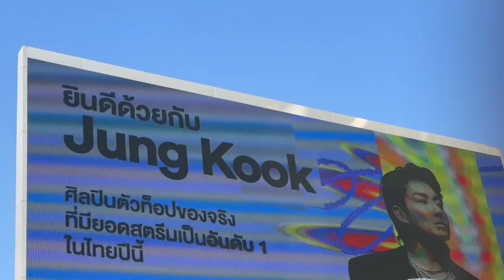Carat vlog💎ˎˊ˗ flight day✈️, went to pop-up store🛍️, families dinner🍽️. | 𝙅𝙞𝙧𝙖 𝙀𝙖𝙣𝙜♡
Thank you guys for watching!! This is my carat vlog in Bangkok before FOLLOW TO BANGKOK for three days. I was planning to go to the pop-up store one last time before the concert, but I don’t have much time because I have dinner with my family and the pop-up store is lined up so long. So I hope you like it and I do apologize for this, hope y’all understand. I’ll see you in the next videos.

Teaser 00:00
Intro 00:15
Flights to Bangkok 00:16
Arriving 00:25
Skincare time 01:04
Get ready to pop-up store 04:45
Arriving pop-up store 05:02
Donut shop 05:05
Walk around and shopping 05:08
Families dinner 05:20
Prepare bag for the concert 05:42
Outro 05:46